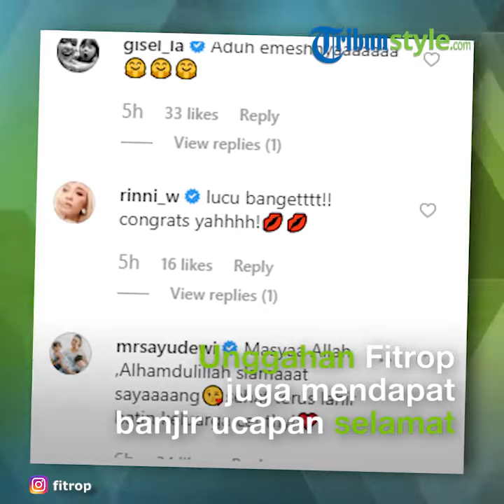Putri Pertama Fitri Tropica Telah Lahir, Ini Arti Cantik di Balik Nama Buah Hati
TRIBUNSTYLE.COM - Presenter Fitri Tropica telah melahirkan putri pertamanya pada Senin (11/11/2019).

Istri Irvan Hanafi tersebut membagikan arti nama dari sang buah hati, Sada Amina Hanara.

Hal tersebut disampaikan Fitri Tropica di akun instagramnya @fitrop.